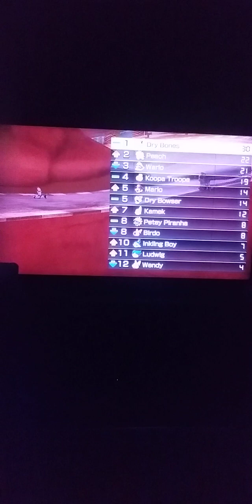MK8D: Special Cup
going for the gold